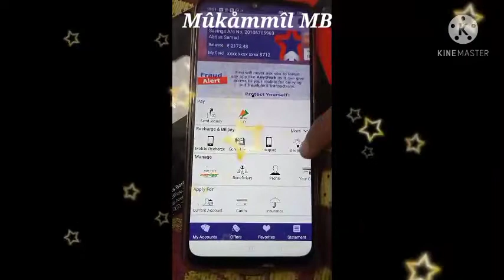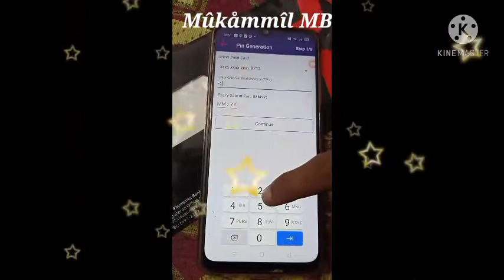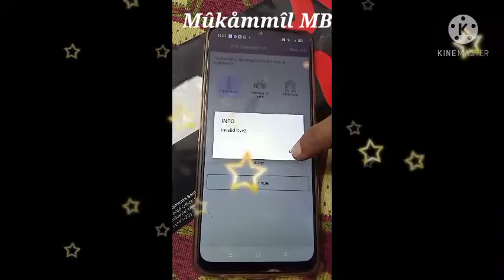Mukammil MB फिनो बैंक का ATM पिन कोड कैसे बनाते हैं 🏧|atm pin code|Atm pin code kaise banate he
hey friends

Wel Come Dosto,
Aaj ke is video main Main aapko batayge ki aap kaise apne fino payment bank ke debit card ka pic cade kaise banate hai
Ummid hai aapko yeh video jarur pasand aayega. Subscibe karne ka benefits yeh hai ki aapko future main aane wali meri  sari acchi videos ke notification aapko milte rahenge.
Shukriya. Thank You
Agar koi Problem ho toh muze comment kar bata sakte Hai

About : MUKAMMIL MB is a YouTube Channel, where you will find  review,technological, tutorial, videos in Hindi,
link